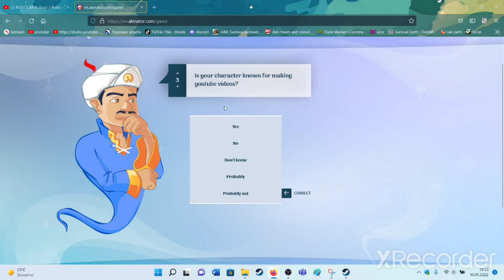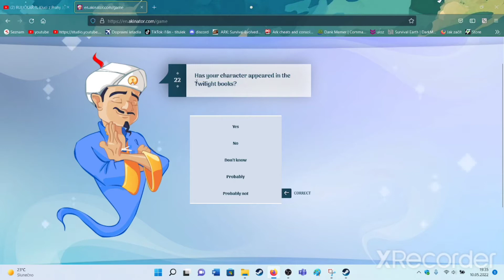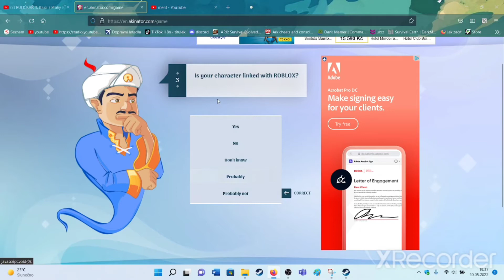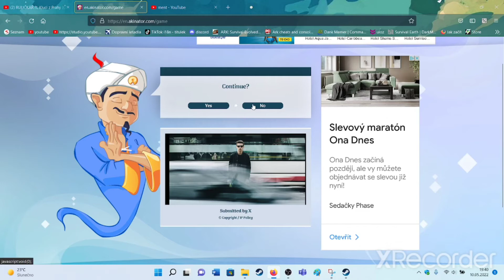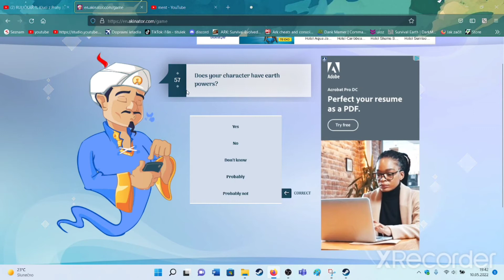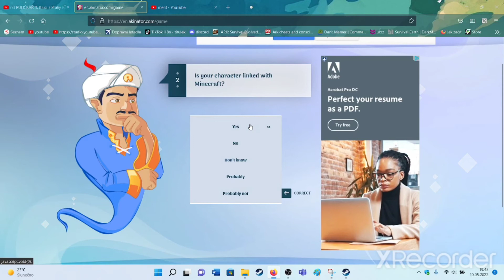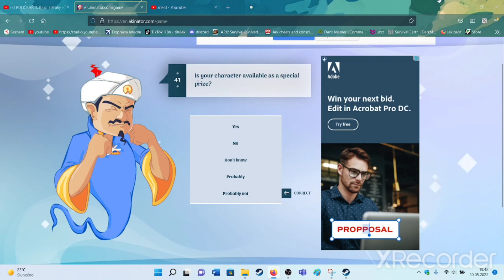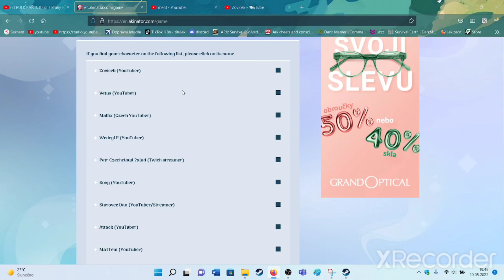Akinátor netuší....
Ještě bych byl rád kdyby ses zastavil na mém discordu. Dávám tam docela zajímavý věci, tak na co ještě čekáš?!